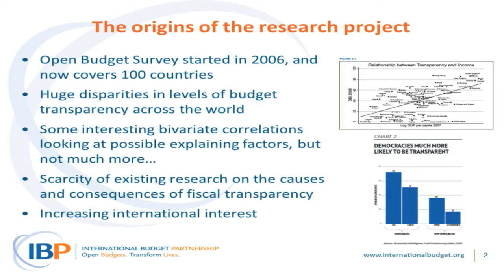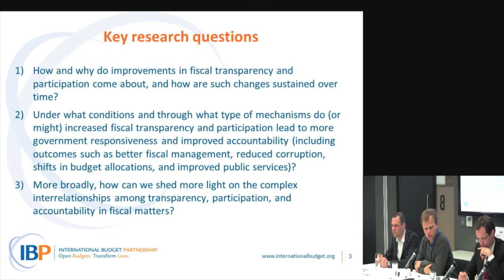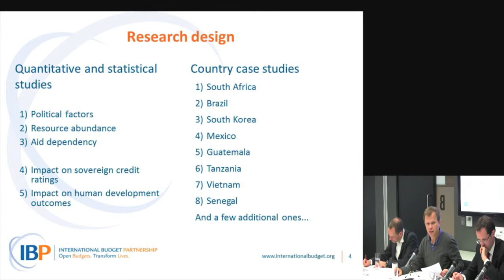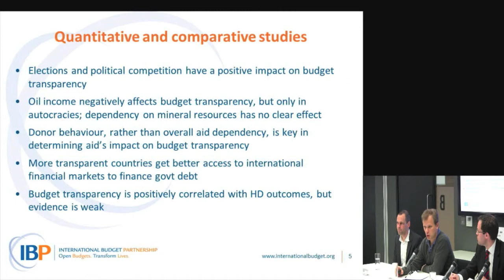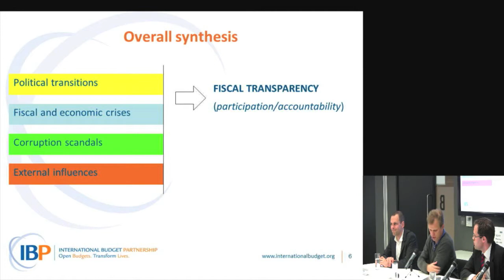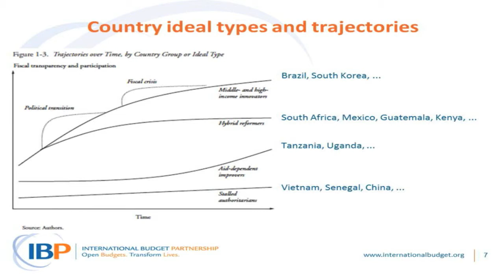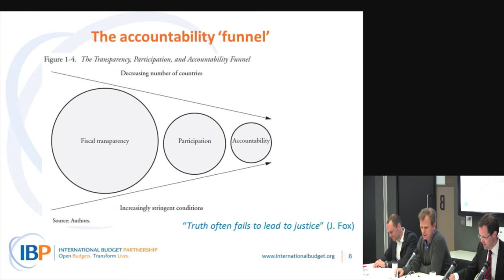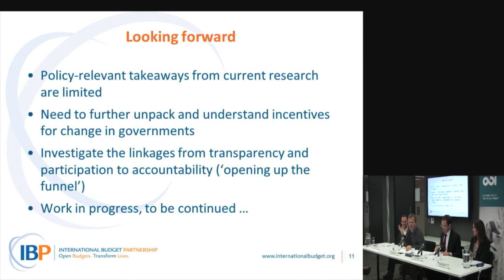Paolo de Renzio: Political economy of transparency, participation and accountability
Paolo de Renzio - Senior Research Fellow, International Budget Partnership, and Research Associate, ODI - presents findings from research exploring budget transparency. This event - Open budgets: the political economy of transparency, participation and accountability - was held on 5 June 2013 at ODI offices, London.